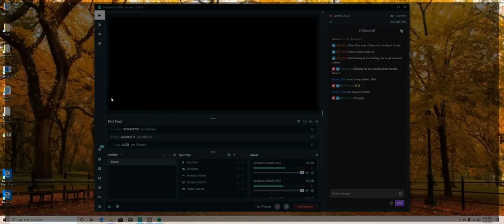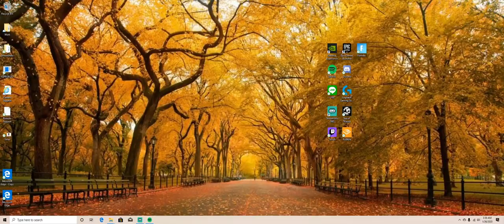Yesterday it was the meg, Today its the Kracken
Spend a good 45 minutes fighting and dodging another ship, finally get clear and get Ghost shipped and Krackened at the same time...Glitched twice during this fight.